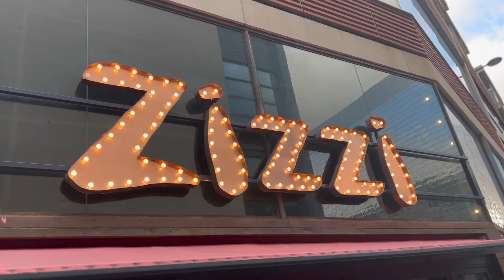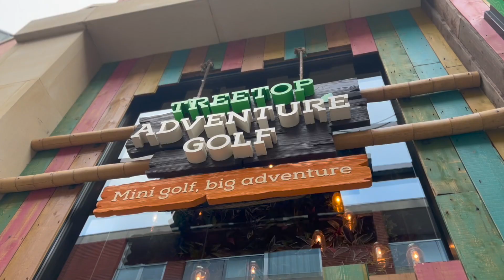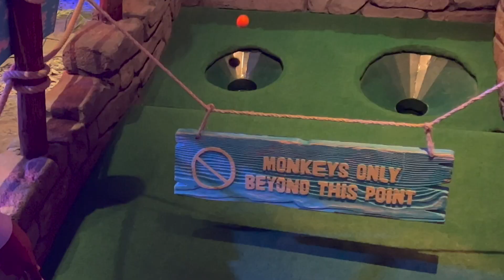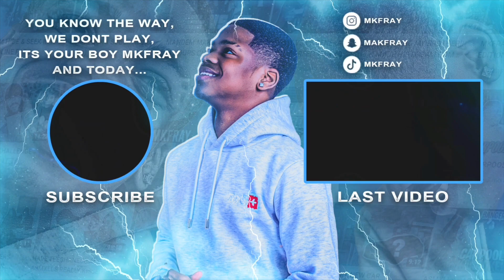I WENT TO WATCH MY MUMS LIVE PERFORMANCE 🎵 **EMOTIONAL**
MAIN CHANNEL: Mkfray